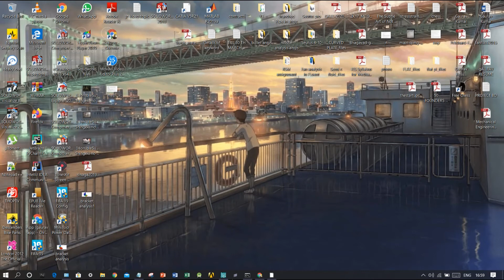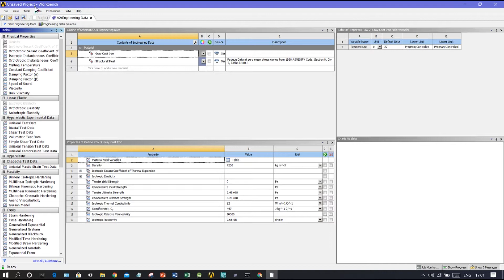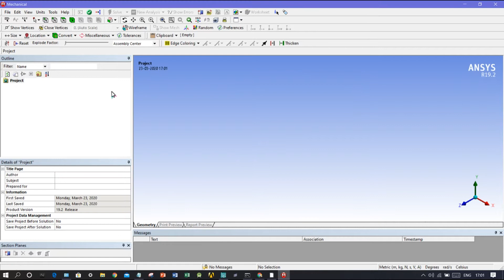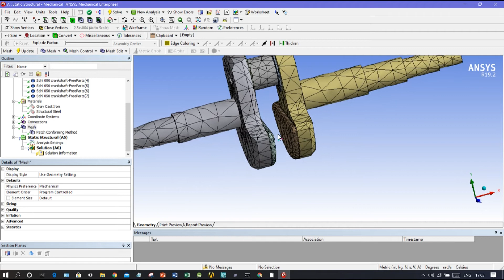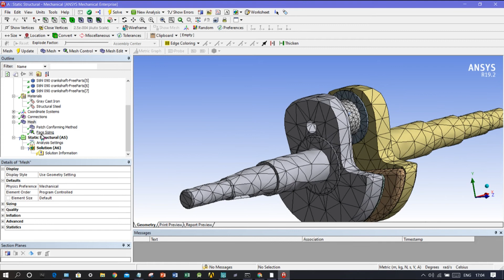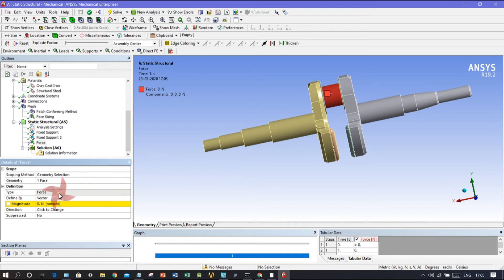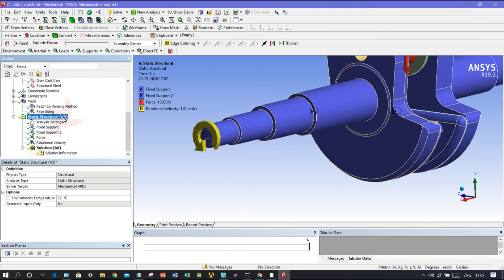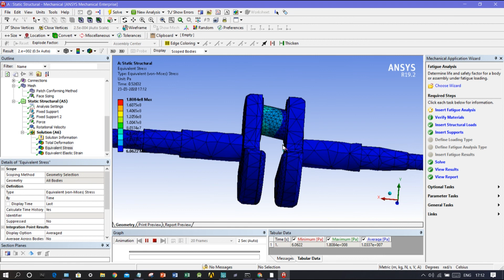#8 CrankShaft Analysis (Static Structural-3) || Ansys Tutorials In Hindi 2020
- Tetra mesh in CRANKSHAFT

- Static Structural analysis